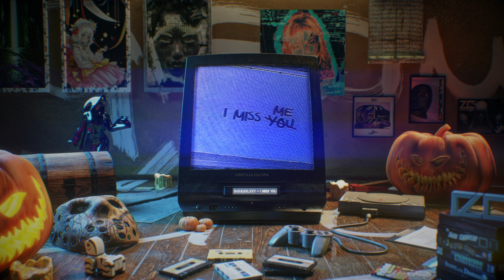SxDJI, GXLXXY - I miss you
Cresta La Cultura.